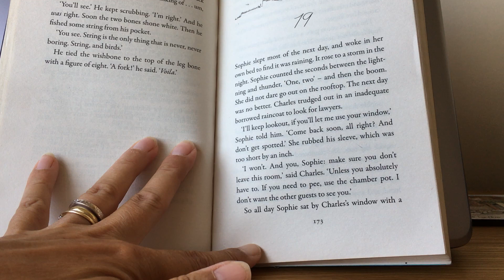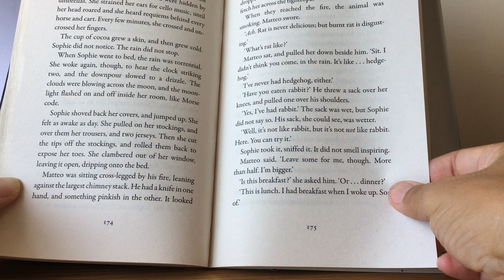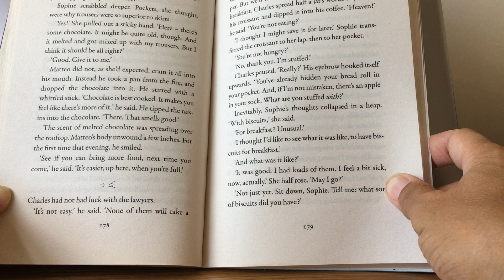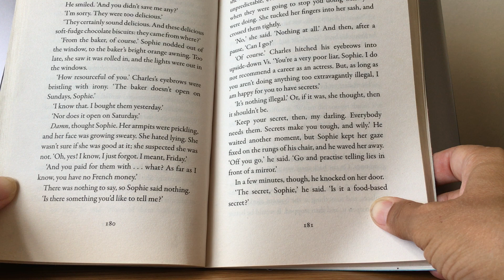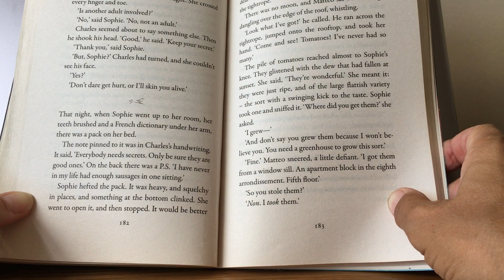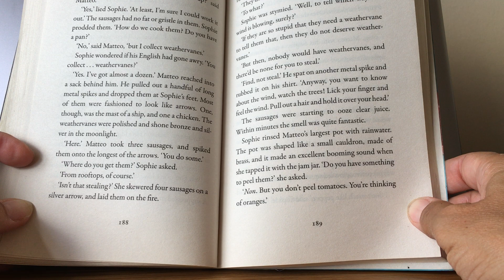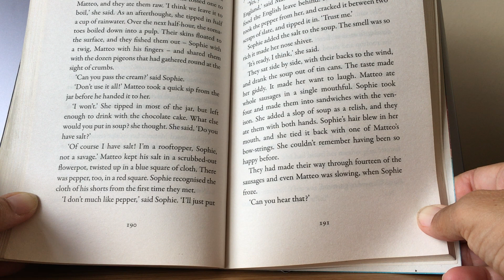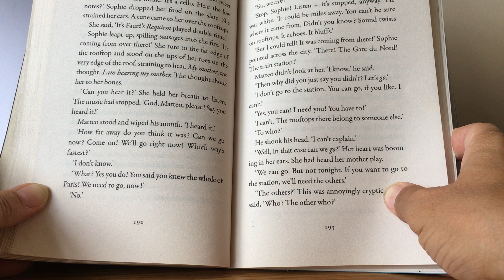Rooftoppers Chapter 19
Mrs O-S reads chapter 19 of the year 5 class text, Rooftoppers, by Katherine Rundell.